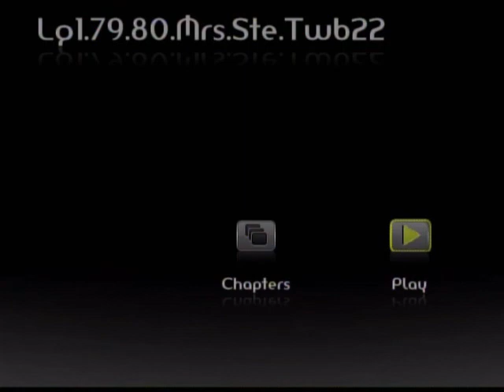Copa da França 1980. Olimpique Marseilhe x Saint Ettiene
Partida válida pela Copa da França de 1980 disputada entre as equipes do Olimpique de Marseilhe e do Saint Ettiene